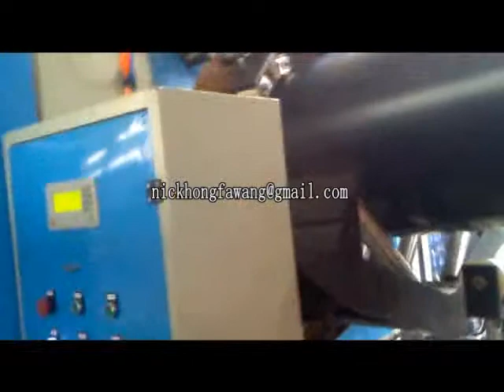PE pipe production line for UA customer